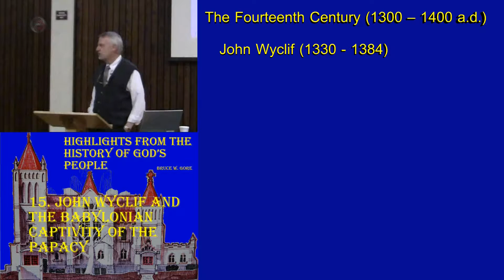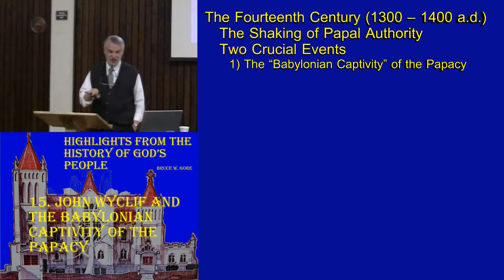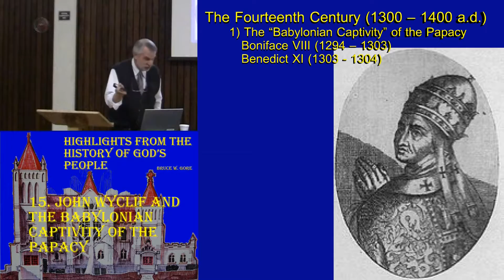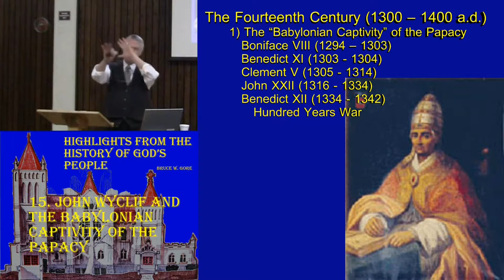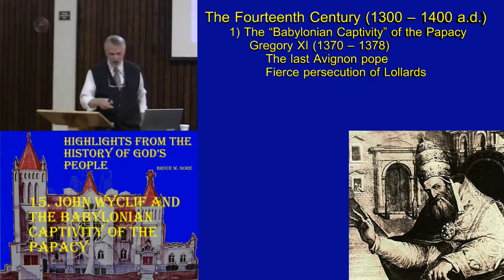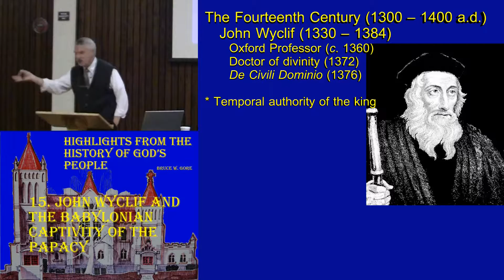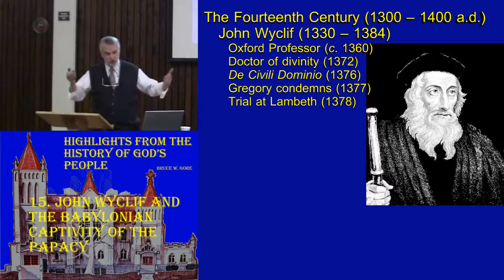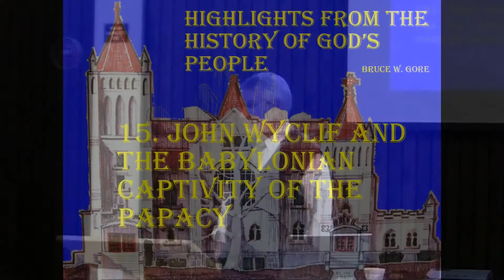15. History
History